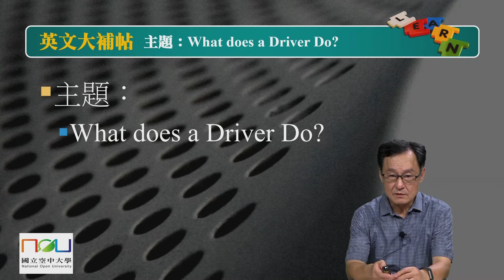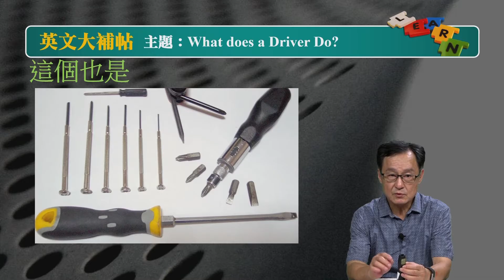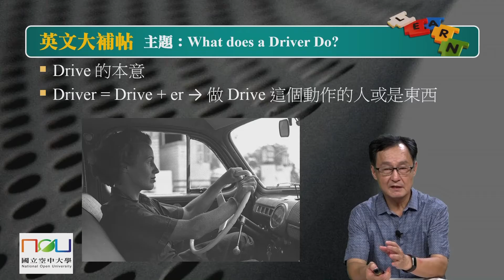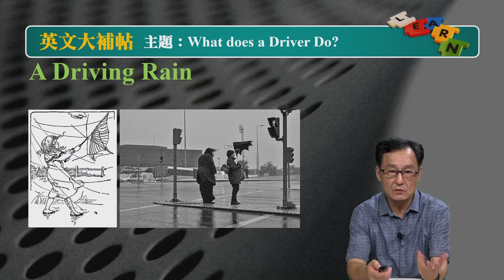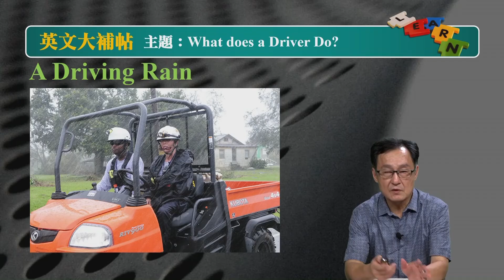第5集What does a Driver Do?【空大知識王--英文大補帖】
本集介紹Driver及其延伸字義，
包括：
A Formula 1 Driver(F1賽車駕駛)、A Tank Driver、A Train Driver、
Screwdriver螺絲起子、
Computer Driver驅動程式、
形容風勢、雨勢的A Driving Wind、A Driving Rain

Driver = Drive + er做Drive這個動作的人或是東西

多種變化與用法，陳達武老師為您詳解。
空大YouTube影音社群平台～推出【空大知識王】新單元亮相！

為提升學生及民眾公民素養、發揮本校終身學習及社會教育的功能，
本校教學媒體處全新企劃推出「空大知識王」單元。
邀請本校老師就其研究專長領域，介紹各類常識與新知，為大家增添知識科普。

首波推出【英文大補帖】Learning English,the Smart Way！，由人文學系陳達武老師主講。

教您正確認識常用英文單字，活用不必死背

看懂字義，不必硬記。

碰上一字多義，記不住嗎？
讓【英文大補帖】幫你融會貫通。

更多常用單字解惑釋疑，陸續發佈
敬請鎖定空大YouTube【空大知識王--英文大補帖】